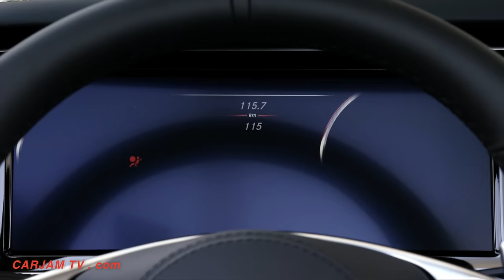Mercedes AMG S Class Cabriolet 2016 First TV Commercial New AMG S Class Cabrio CARJAM TV HD 2016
.  The new Mercedes S Class Cabriolet is the sixth variant of the current S-Class family and the first open-top luxury four-seater from Mercedes-Benz since 1971.
Mercedes S Class Cabriolet offers a distinctive, sensual and exclusive design, the cutting-edge technology of the S-Class and a comprehensive warmth and wind protection concept which includes intelligent climate control for convertibles.
The elegantly sporty Mercedes S Class Cabriolet will have its world premiere at the Frankfurt International Motor Show in September.
Also on show in Frankfurt will be a superlative dream car from Mercedes AMG in the guise of the Mercedes S 63 4MATIC Cabriolet. Its 5.5-litre V8 biturbo engine offers an output of 430 kW (585 hp) and peak torque of 900 Nm, AMG Performance 4MATIC all-wheel drive with rear-biased torque split as standard and acceleration from 0 to 100 km/h in 3.9 seconds.
"After 44 years we are once again able to offer Mercedes aficionados an open-top car in the Mercedes S Class Cabriolet. The new S-Class Cabriolet symbolises our passion for individual and timelessly exclusive mobility, which we share with our customers", remarks Ola Källenius, Board Member of Daimler AG, Mercedes-Benz Cars Sales.
The new Mercedes S-Class Cabriolet is exceptionally rigid. Innovative solutions such as the luggage compartment bulkhead made of aluminium and magnesium as well as the aluminium rear floor also lower the bodyshell weight to the level of the S-Class Coupé. The Mercedes S Class Cabriolet standard-fit roll-over protection system behind the rear head restraints features pyrotechnic initiation of the actuators for the first time, in addition to which the roll bars themselves are moved into position by a gas generator.
A loving attention to detail is also evident in the Mercedes S Class Cabriolet luggage compartment concept: when the soft top is opened, it folds away into part of the luggage compartment. The soft top is separated from the remaining luggage compartment space by means of an electrically operated retractable cover which encloses the soft top. This luggage compartment partition extends automatically during opening of the soft top. This means that the Mercedes S Class Cabriolet driver no longer needs to stop in order to operate the luggage compartment cover manually, providing for added convenience. The partition will not be activated if the luggage compartment is loaded such that there are objects in the area of the partition. When the soft top is closed, the luggage compartment partition can be retracted by pressing a button in the inner panelling of the boot lid, so as to increase the available luggage space.
Additional boons are standard-specification electro-hydraulic remote locking for the luggage compartment and a through-loading facility into the interior.
Dynamic profile, superlative class:
The new S-Class Cabriolet is carrying the long and successful tradition of Mercedes-Benz luxury-segment cabriolets into the future. Even back in the 1920s the luxury cabriolets from Stuttgart combined the freedom of open-top motoring with the comfort and safety of a Mercedes-Benz Saloon. From the start of post-war production the top models from Mercedes-Benz were also available in the particularly exclusive variant as a cabriolet.
After the "Ponton" cabriolets 220 S (W 180) and 220 SE (W 128) built from 1956 to 1960, in 1961 the 220 SE Cabriolet of the model series W 111 was launched, a particularly elegant, open-top four-seater, whose design is still considered timeless to this day.
The cabriolets from Mercedes-Benz are today amongst the most sought-after classic cars - and the prices have developed accordingly. Examples of this are the Cabriolets from model series 111 the values of which are cited by the renowned American Hagerty Insurance's price guide. In its estimation a 280 SE 3.5 from
the final year of construction, 1971, in condition 2 today has a value of around 290,000 US$ - ten years ago the figure was some 115,000 US$. But that is by no means the pinnacle: for instance, a specimen of this model in excellent condition was auctioned last August by RM Auctions for 429,000 US$.
The Mercedes-Benz S-Class Coupé (C217) is a full-size luxury coupé (Grand tourer) manufactured by Mercedes-Benz beginning in 2014.

The C217 model succeeded the Mercedes-Benz CL-Class (C216) and is the current version of the S-Class coupé. It is also the first Mercedes coupé to carry the S-Class name since the 1990s.
S500/S550